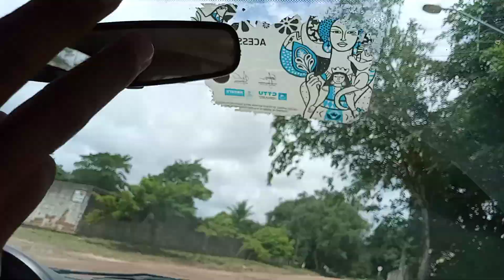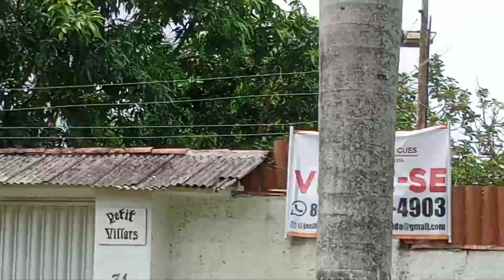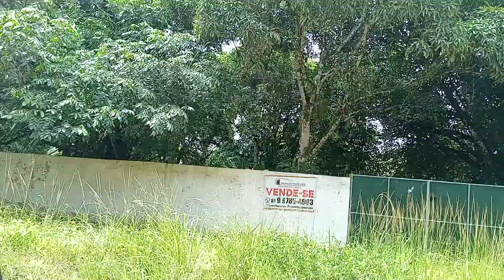5 de março de 2022